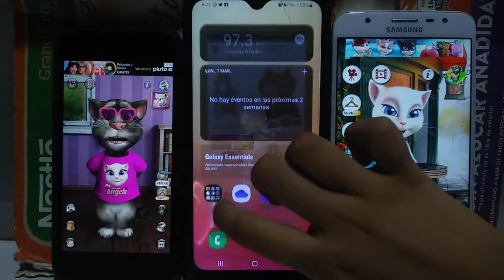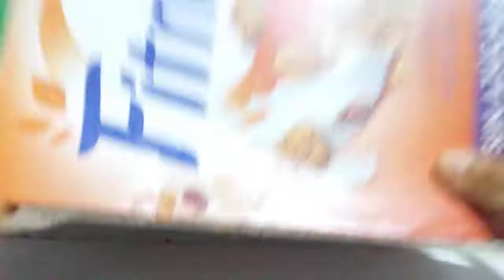Talking Tom Cat 2 Echo VS My Talking Tom Echo VS Talking Angela Echo 229